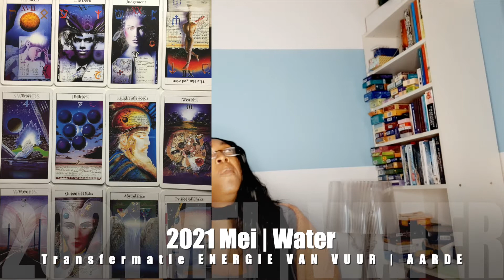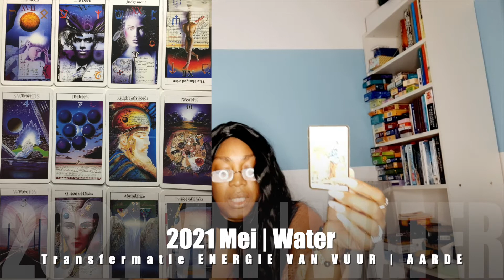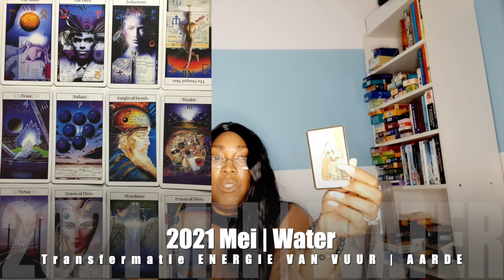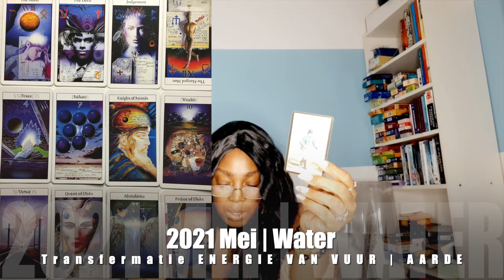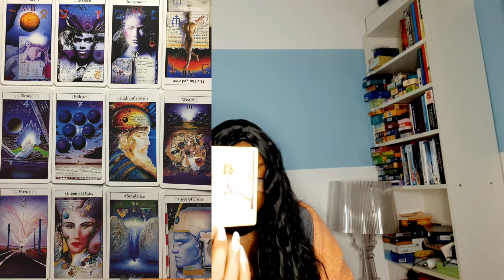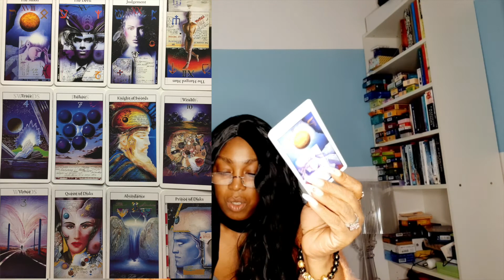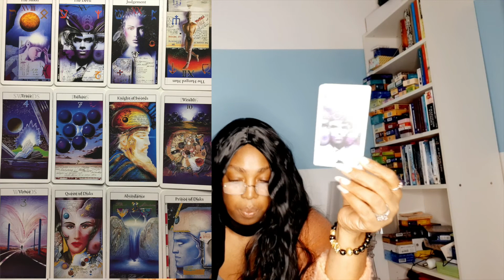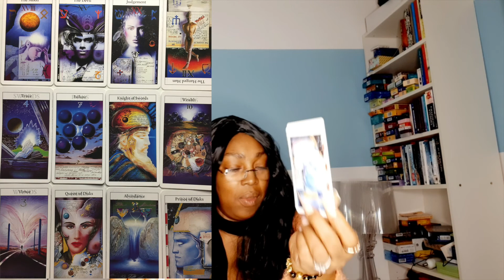♏️ SCHORPIOEN MEI 2021 TAROT KAARTLEGGING LEZING💝TOEKOMST VOORSPELLING HOROSCOOP LEZING 🌈🙏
MEI 2021 TAROT KAARTLEGGING LEZING